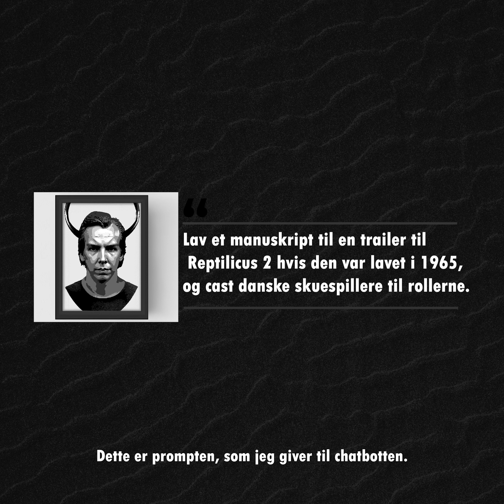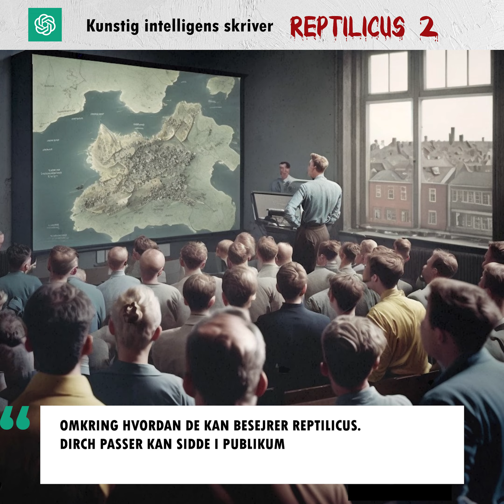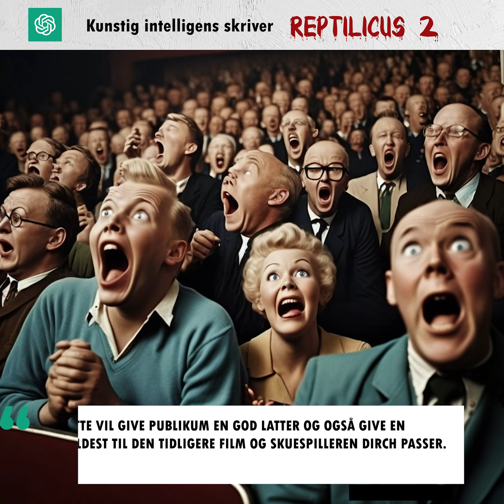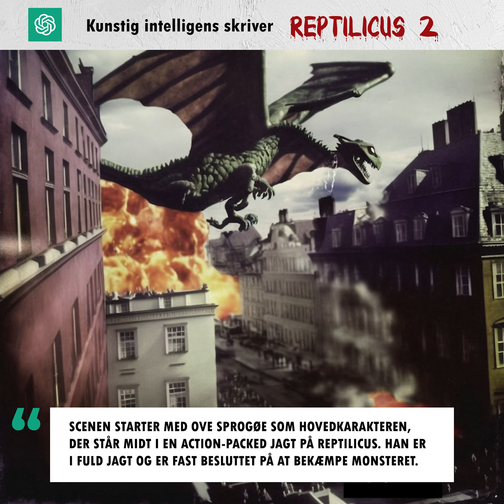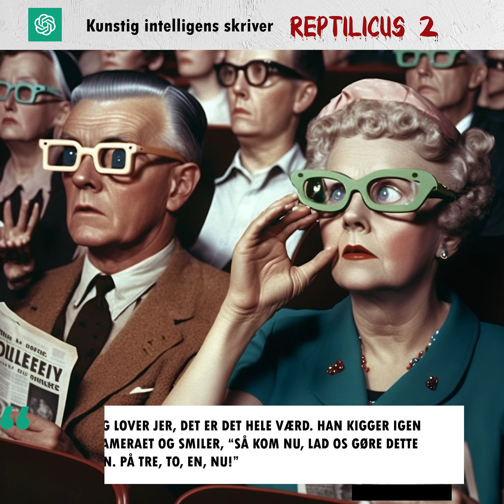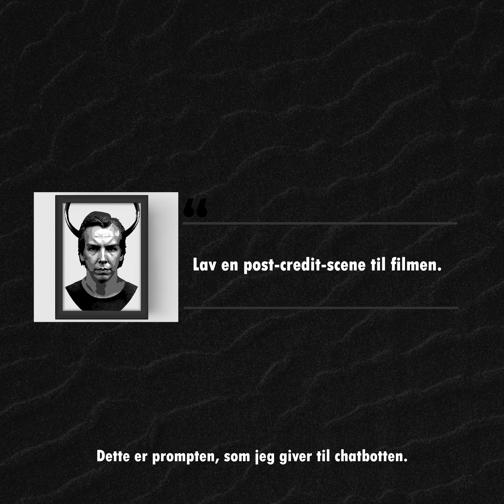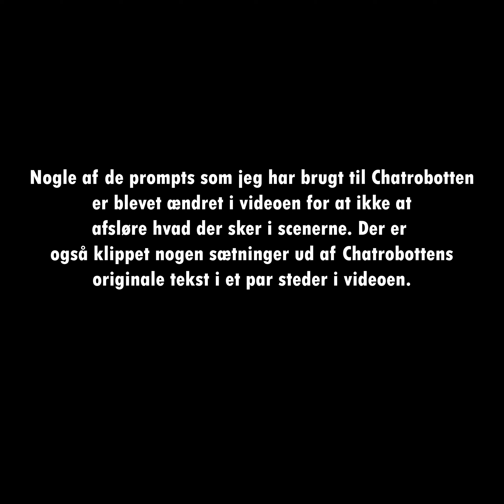Reptilicus 2 (1965) Skrevet af Kunstig Intelligens